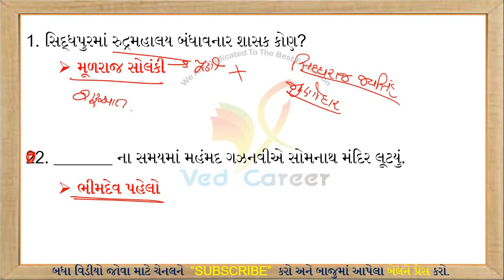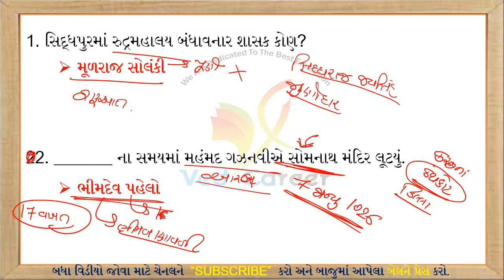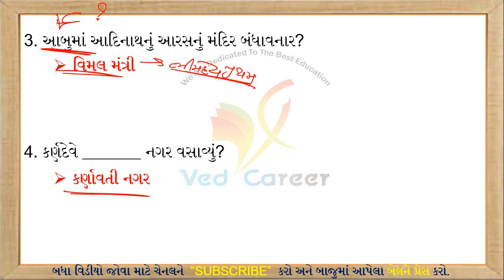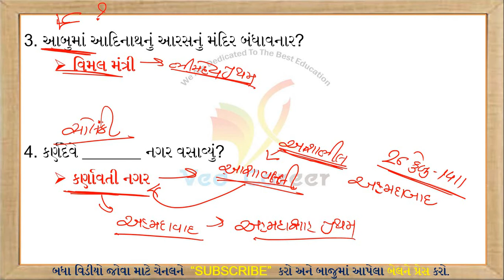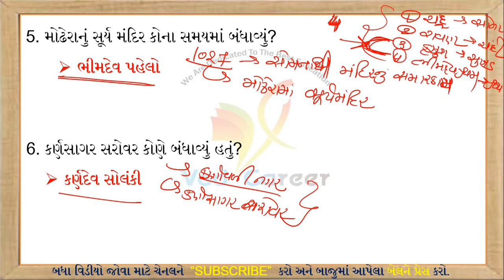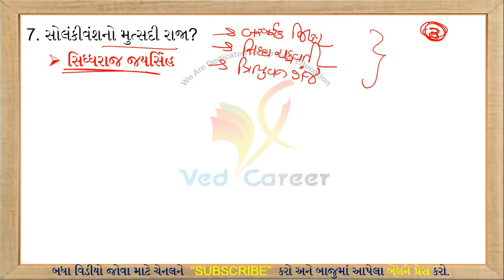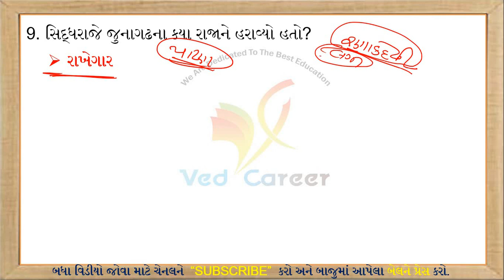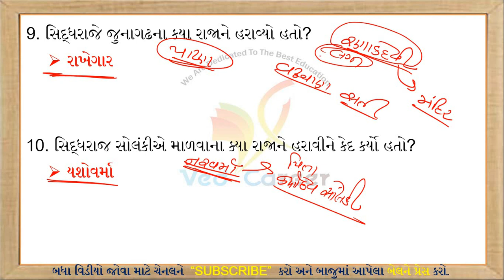ગુજરાતનો ઈતિહાસ | Gujarat History | History Most Imp Question | Part-7 | VED CAREER